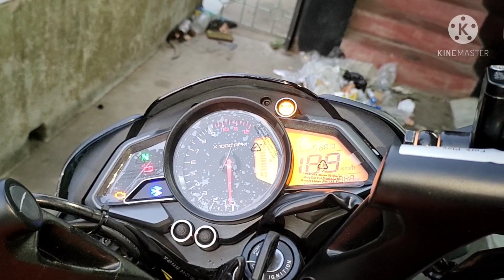Bajaj Pulsar NS160 vs Pulsar NS125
compare Bajaj pulsar ns160 vs na 125 best segment bike record sale in market/ns125 vs ns160/pulsar vs pulsar#ns160 vs ns125